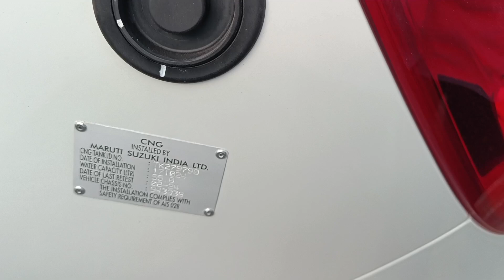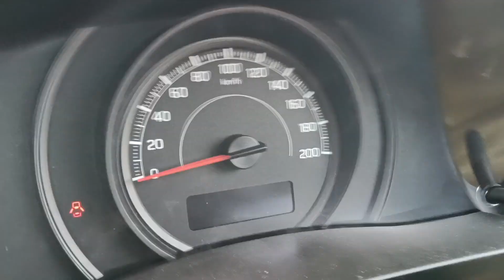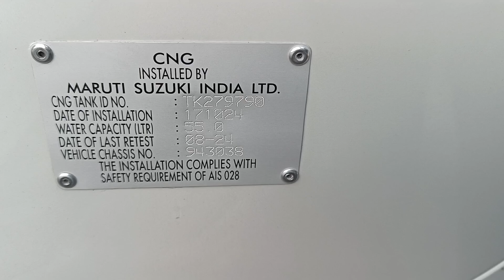Maruti Suzuki New Dzire 2024 Model Comming soon | Bookings Open 😍 | Dzire Tour S CNG 2024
Dzire tour s
Dzire tour